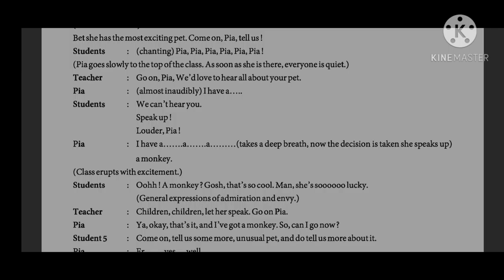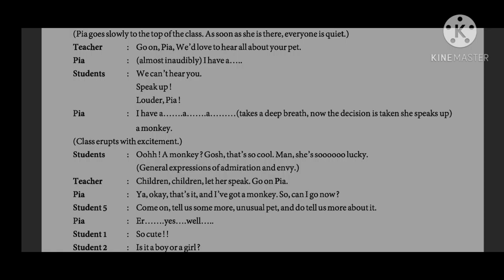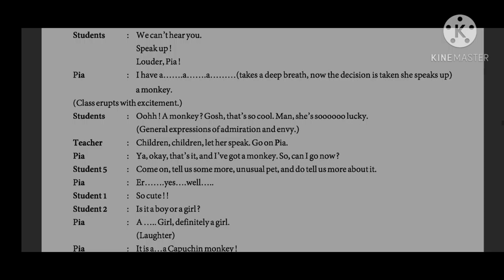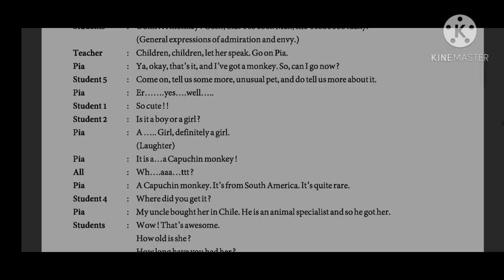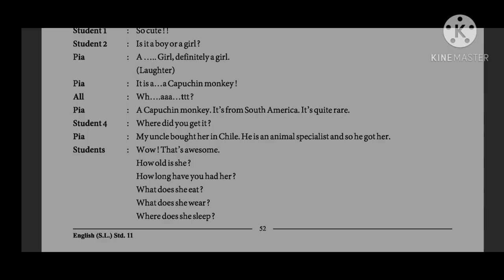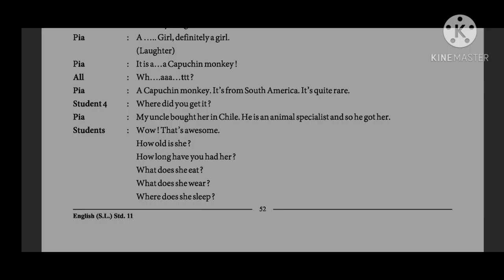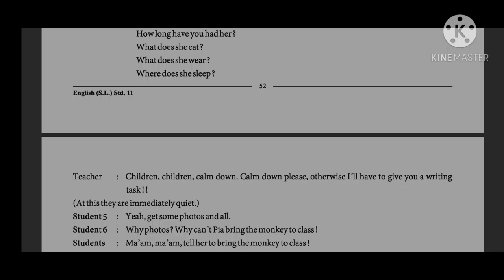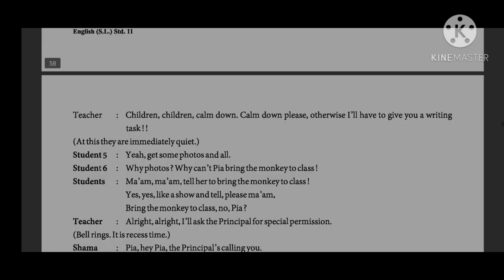Std. 11th | English | Unit-5 | Read 1 | PEPPER , THE PHANTOM PET | Part-2 | By Bharat Sir